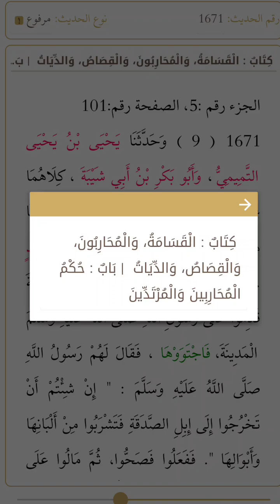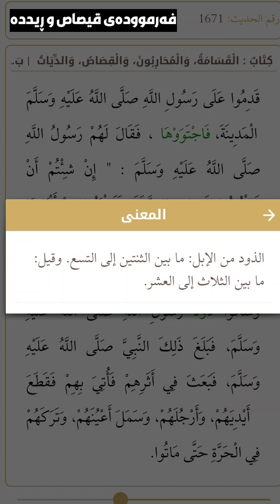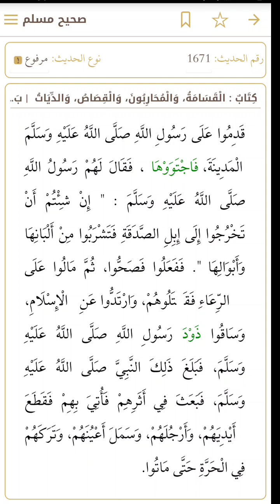حديث القصاص والردة ـ فەرموودەی تۆڵەکردنەوە ڕیددە